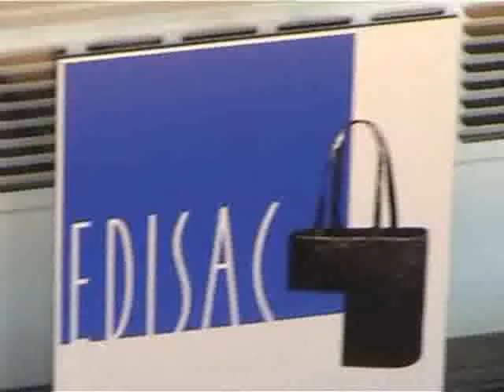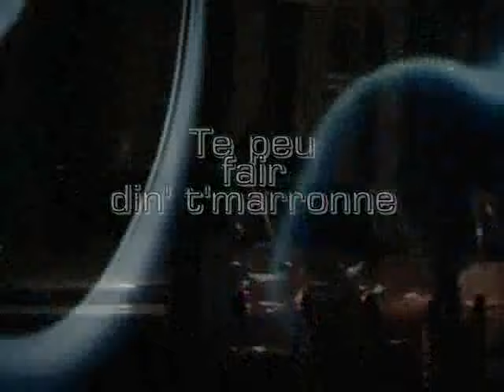Sortie au Mont Noir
Sortie au Mont Noir avec Audrey, Biloutte et sa bande. mais il se passe des droles de choses la bas, surtout le soir...